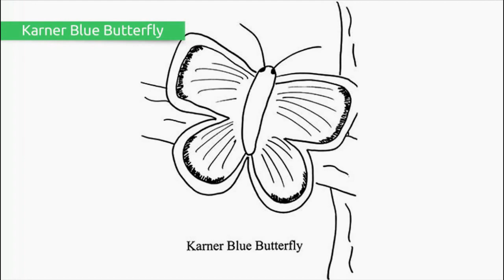Top 25 Free Printable Butterfly Coloring Pages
Your kid probably loves to catch and chase butterflies in the gardens! Encourage your child’s imagination skills with these beautiful butterfly coloring pages printable, which depict them in various shapes and sizes.

Butterflies symbolize freedom and free-spiritedness in popular cultures. They have been interpreted in a variety of ways, from omens of love to the personification of the souls.

In each coloring page described below, your child will learn fascinating stuff about this gentle and graceful insect.